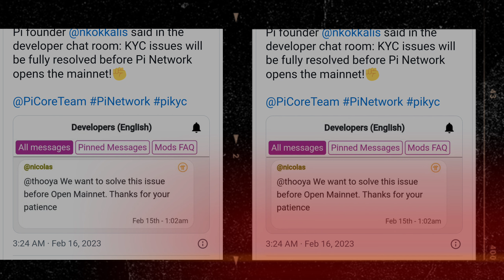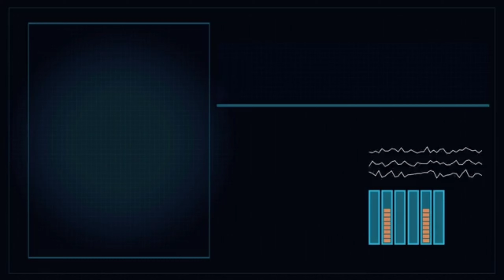Pi Network Founder Finally Talk Open Mainnet Launch, Real Goodnews